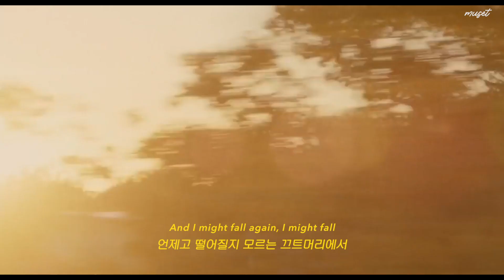와이 돈 위 | 불안의 끝자락에 서있는 나 : Why Don't We - Be Myself [가사해석]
📌 영상 출처: 영화 '레이디 버드 (2017)'